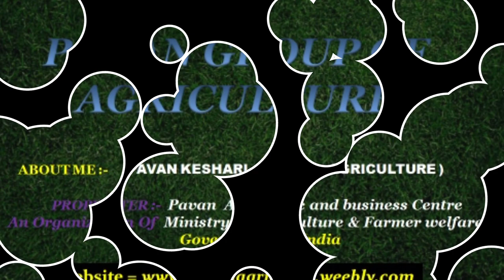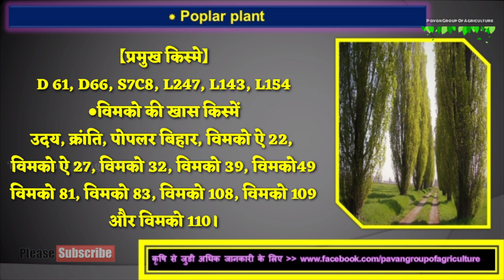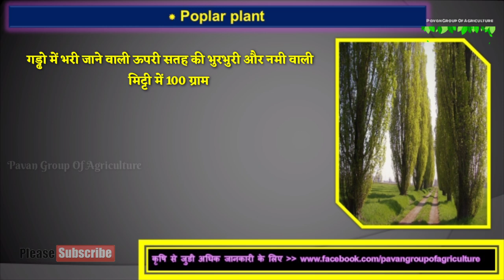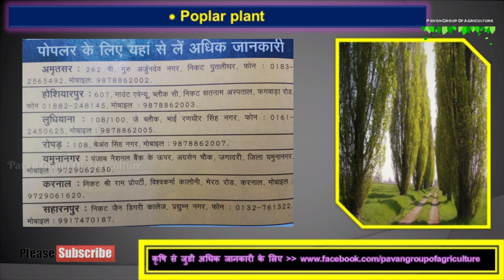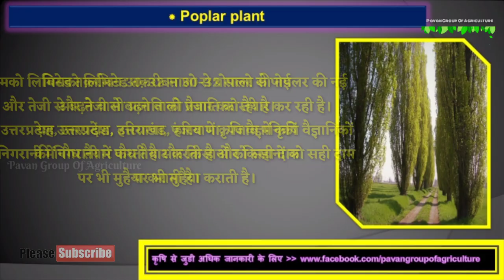खेती के साथ पोपलर उगाएं कुछ ज्यादा कमाए।Grow poplar with farming.